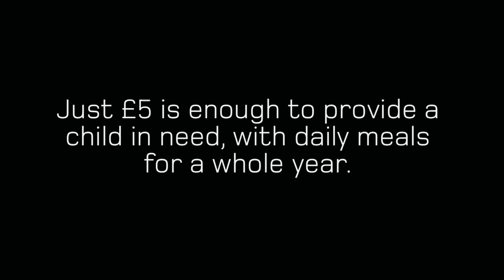QPR v FFC Red Cross Sierra Leone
A rare occasions we didn't lose to our local rivals from Craven Cottage!